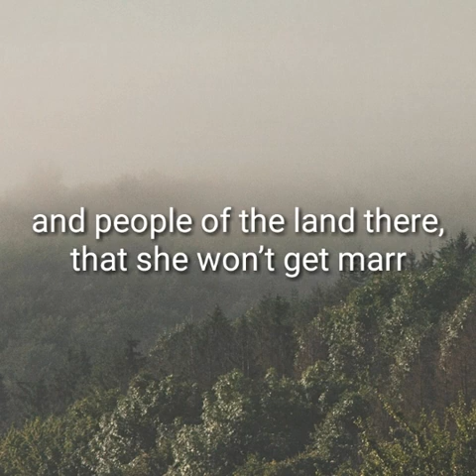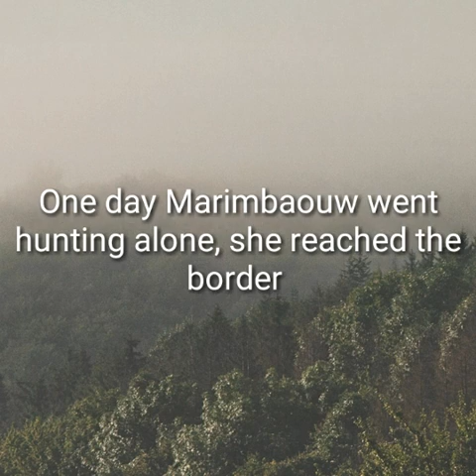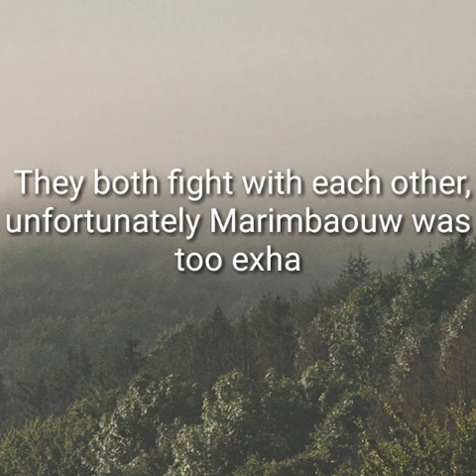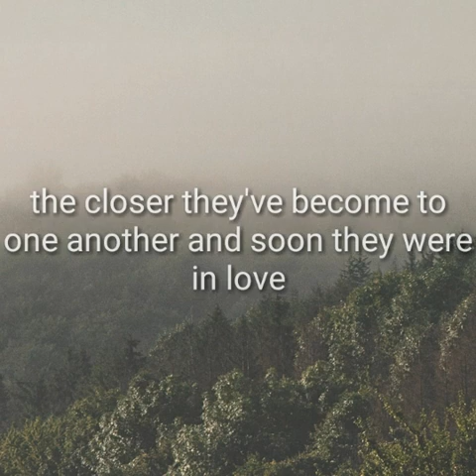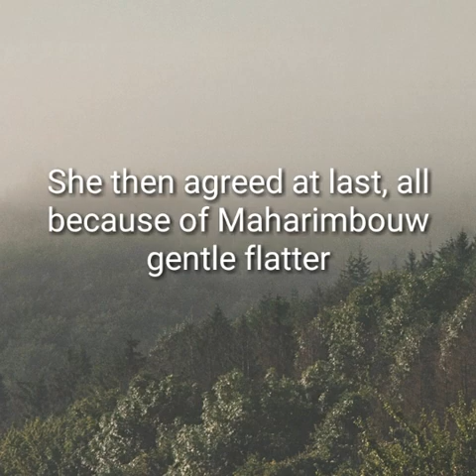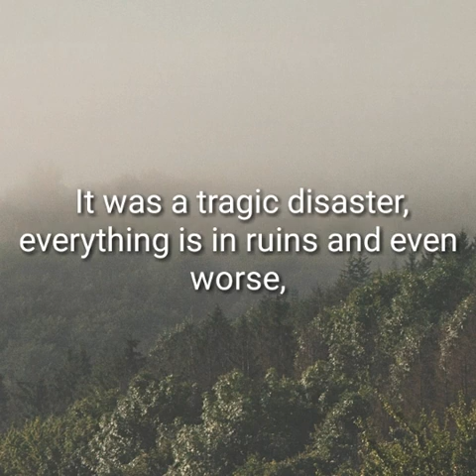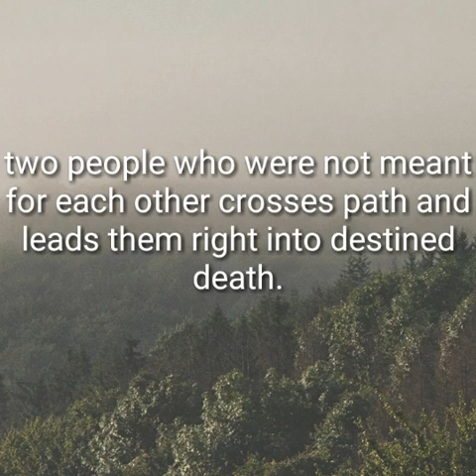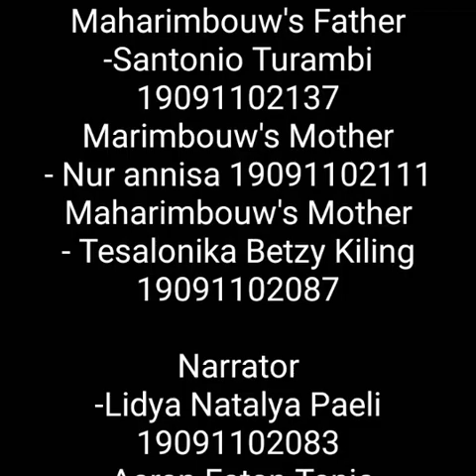English Drama Project - Group 5 Tondano Lake (Tragedy)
English Department students of Unsrat in the English Drama Studies Class performing their script differently as we adapted to the 'work from home' situation.